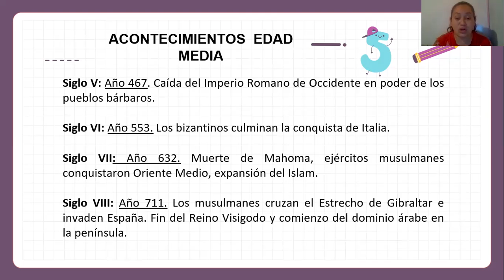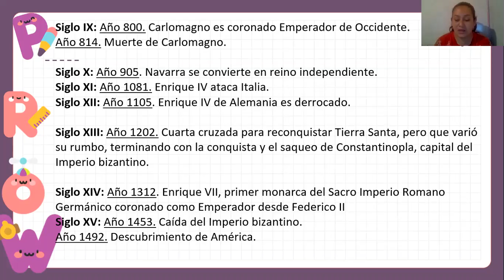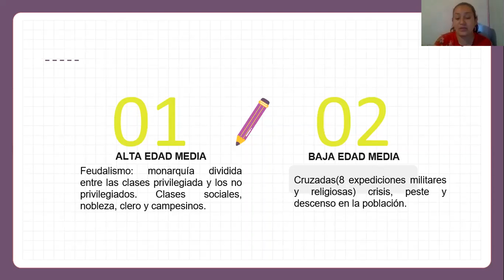22 DE ABRIL DE 2021 ESPAÑOL PRIMER GRADO VIDEO 1